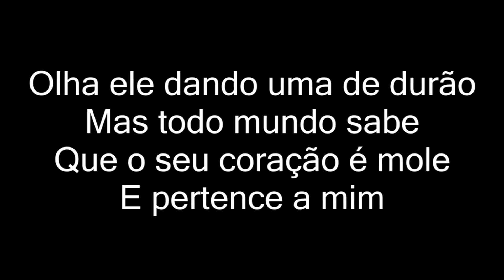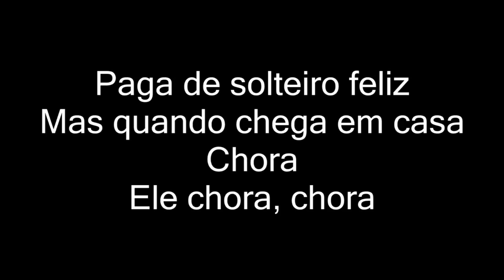Simone & Simaria Feat. Alok - Paga de Solteiro Feliz (LETRA)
Simone & Simaria Feat. Alok - Paga de Solteiro Feliz (LETRA OFICIAL)

Artista: Simone & Simaria
Produção: Alok
Ano: 2018

ATENÇÃO!